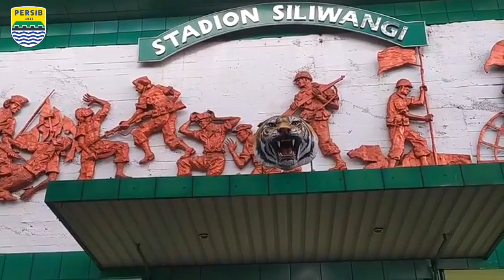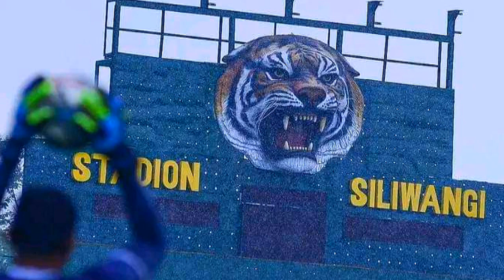Stadion Siliwangi Dikenal Cukup Angker Dan Mistik Kisah Misteri Stadion Siliwangi Persib Bandung.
Stadion Siliwangi Bandung Update Terbaru.
Stadion Siliwangi Bandung 2022.
Stadion Legenda Persib Bandung.
Kisah Misteri Stadion Persib Bandung.
Kisah Misteri Stadion Siliwangi Persib Bandung.
Ikon Papan Skor Stadion Siliwangi Bandung.
Stadion Pertama Persib Bandung.
Stadion Siliwangi Bandung Mitos Dan Segala Misteri.
Berita Persib Bandung 2022.
KISMIS Suasana Sunyi Sepi Sendiri Tribun VIP Stadion Siliwangi Bandung.
Stadion Dikenal Angker Dan Mistik Di Indonesia.